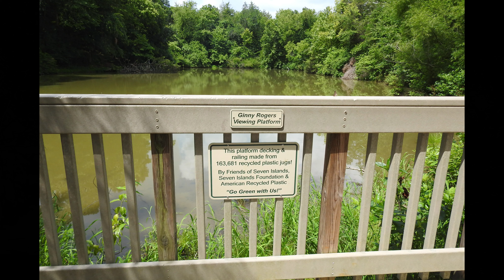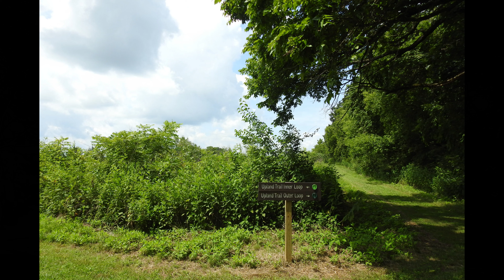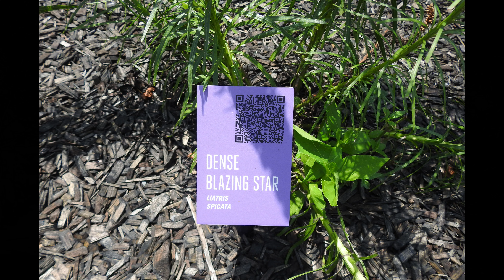Seven Islands State Birding Park Photos Part Two 7 13 23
Photos from a hike at Seven Islands State Birding Park.